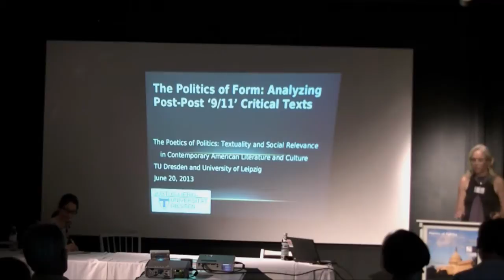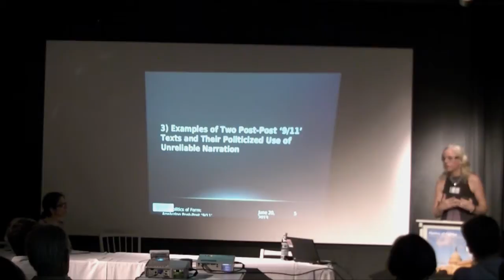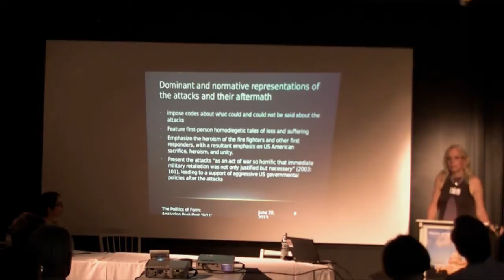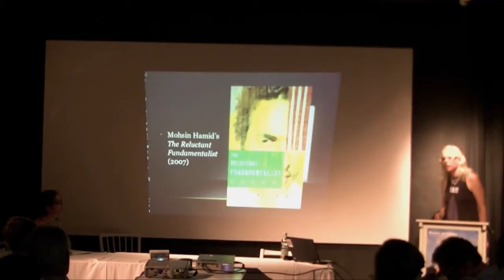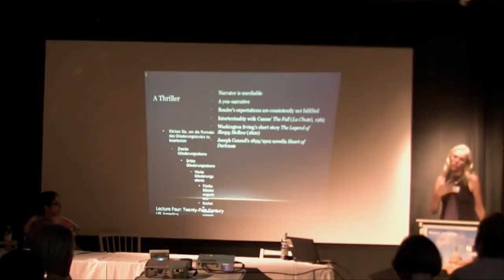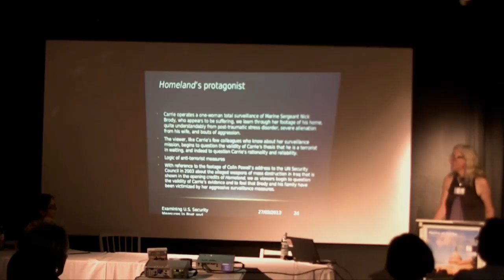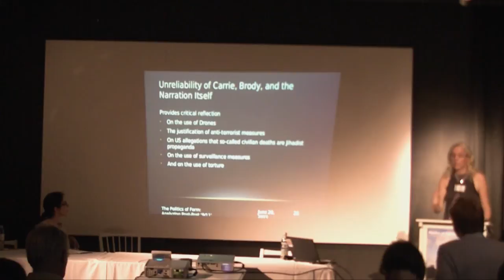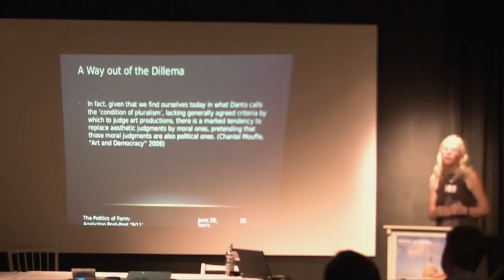Greta Olson. "The Politics of Form"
Greta Olson: "The Politics of Form: Analyzing Post-Post 9/11 Critical Texts" (Keynote)

20-22 June, 2013. Leipzig

The title "The Politics of Form" was inspired by the work of Daniel Hartley, who uses the phrase in reference to Marxist literary theory. Please see: "The Politics of Form: British and American Marxist Literary Theory." Schlüsselthemen der Anglistik und Amerikanistik/Key Topics in English and American Studies II. ed. Ansgar Nünning and Elizabeth Kovach. Trier: WVT, forthcoming.